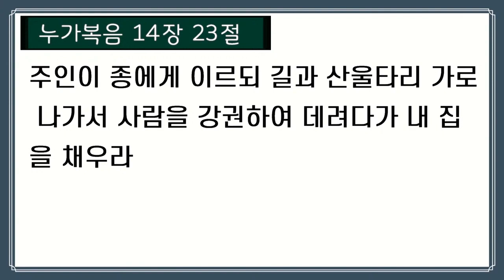11월 5일 부천초대교회 주일설교 "하나님의 나라에서 떡을 먹는 자"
부천초대교회 주일설교
# 설교/ 정은철 담임목사
# 본문/ 누가복음 15:11~32(신 121p)
# 제목/ 기다리시는 아버지의 사랑